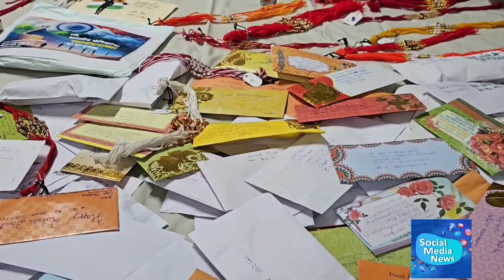डोंबिवली मधून हजारो राख्या जमा.. गुजरात मधील भूज येथील बीएसएफ कॅम्प मधील जवानांच्या हातावर बांधणार..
एक राखी कृतज्ञतेची..

डोंबिवली : माजी नगरसेवक मंदार हळबे, श्रीमुद्रा कलानिकेतन आणि  एकलव्य आर्ट फोरम कथ्थक नृत्य संस्था यांनी रक्षाबंधन निम्मित अनोखा उपक्रम राबवला आहे.डोंबिवली मधून हजारो राख्या जमा करत गुजरात मधील भूज येथील बीएसएफ कॅम्प मधील जवानांच्या हातावर बांधणार आहेत.येत्या 15 ऑगस्ट रोजी हा कार्यक्रम होणार आहे.

देशाच्या सीमेवर डोळ्यात तेल घालून आपल्या सीमेचे रक्षण करणारे जवान…त्यांच आणि आपलं नातं एका सुरक्षेच्या बंधातून अतूट बांधलं गेलं आहे.ते आहेत म्हणून आपण सुरक्षित आहोत…आपले हेच नाते आणखी घट्ट करण्यासाठी भूज येथील बीएसएफ कॅम्पमध्ये जाऊन जवानांना राख्या बांधल्या आहेत.तसेच दोन्ही नृत्य संस्था आपली कलाही साजरी करणार आहे.